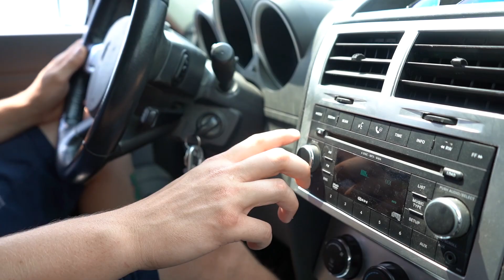From Waves To Shore - Mistaken For (Official Music Video)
Our new Single off our upcoming record "Washed Up" be sure to check it out in the coming months.
Shawn Palmer - Guitar/ Vocals
Thomas Loewen - Drums
Aaron Dell - Violin
Kaleb Hikele - Keyboard
Eric Altomonte - Engineer @ The Watershed
Dajaun Martineau - Mastering
Chris Forrest & Courtney Culligan - Video Production
Lyrics:
Mistaken for a lost soul
Give it all, alive alone

Don't hold me back, my time is not yours.
Don't Let it all get to your head.
I'm on my own, you play your roll and, walk off set to find yourself alone again.

All rights owned to From Waves To Shore.